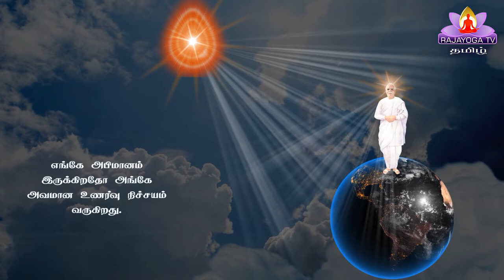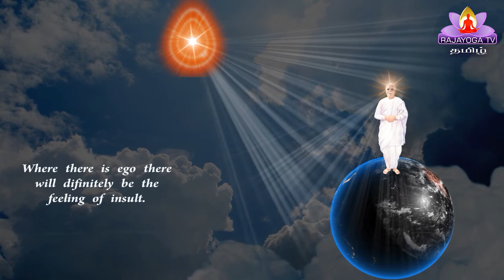10 9 20 இறைவனின் மகாவாக்கியம் GOD'S MESSAGE